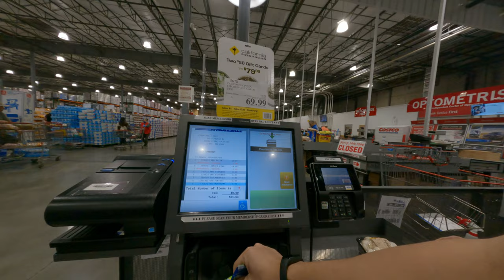Asian style checkout calendar at Costco free trial food shopping some food and explore USA